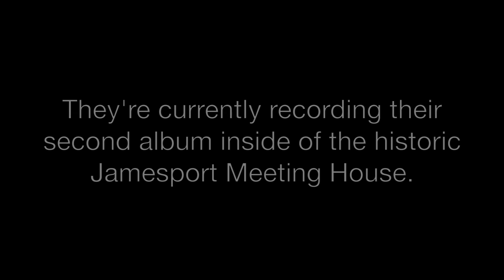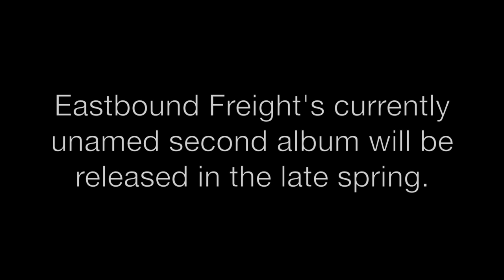"Eastbound Freight" records at the Jamesport Meeting House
Eastbound Freight, a local band, recorded an album this weekend at the Jamesport Meeting House.